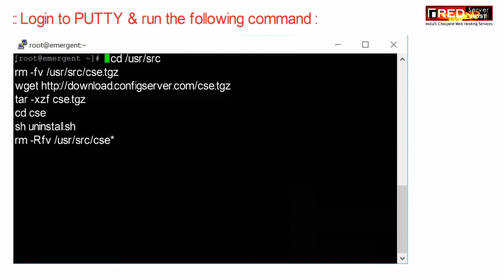HOW TO UNINSTALL CONFIGSERVER EXPLORER IN WHM ROOT? [EASY METHOD]☑️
Today in this video you will learn how to uninstall ConfigServer Explorer in WHM root.
Follow the steps given below to uninstall ConfigServer Explorer in WHM:

Step::3 Paste it in PuTTy and press enter

That's it!!!
We hope you have found this tutorial useful on how to uninstall ConfigServer Explorer in WHM root via shell access.

If you enjoyed this tutorial, please consider following us on Facebook and Twitter.